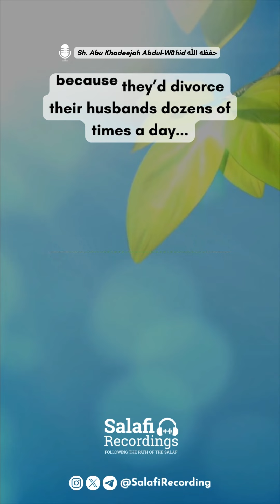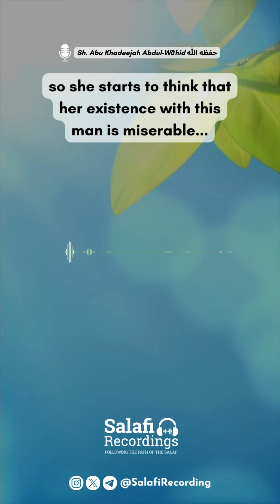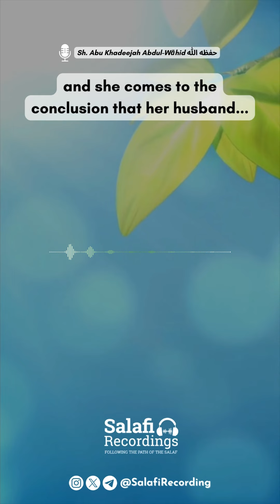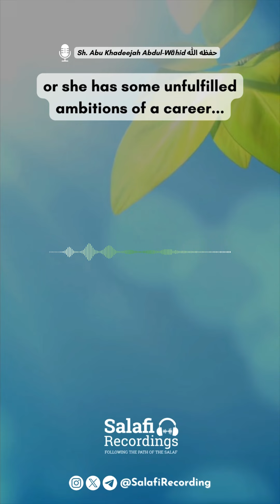DO NOT compare your marriage to other marriages - By Sh. Abu Khadeejah Abdul-Wāhid حفظه الله